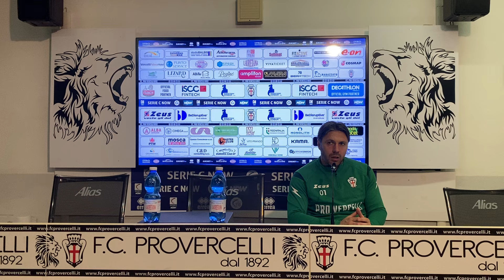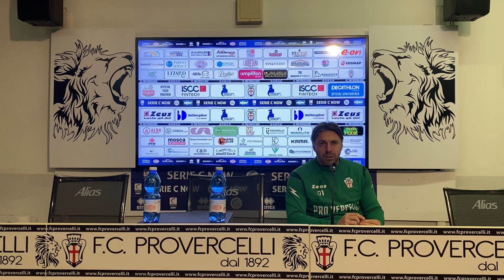Pro Vercelli - Legnago 1-3 | Mister Dossena